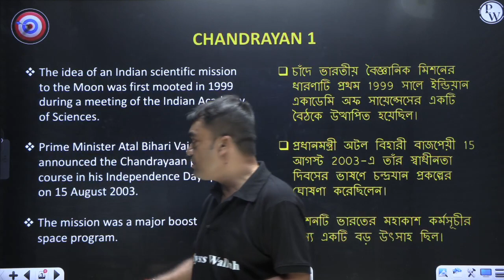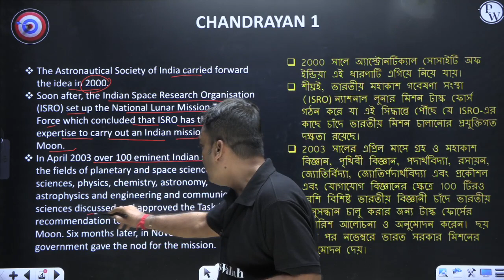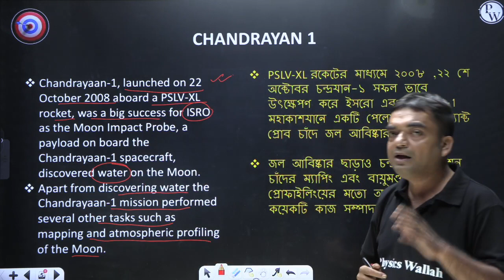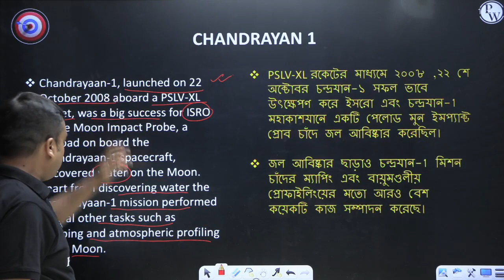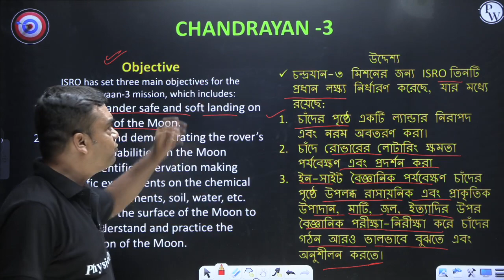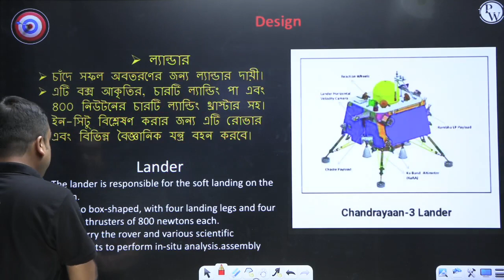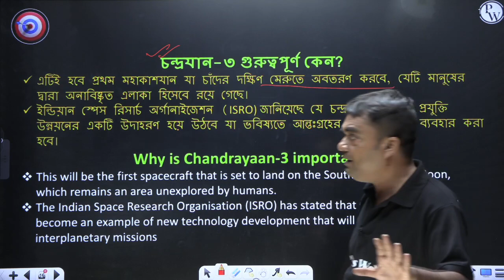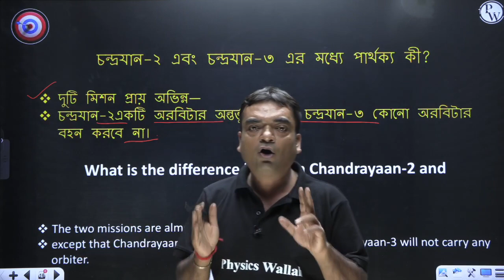ISRO এর Chandrayaan-3 কি সত্যিই ইতিহাস রচনা করতে চলেছে ? | Everything About Chandrayaan-3 Mission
✅ 𝐓𝐨𝐩𝐢𝐜 : ISRO এর Chandrayaan-3 কি সত্যিই ইতিহাস রচনা করতে চলেছে ? | Everything About Chandrayaan-3 Mission

Welcome to our exciting video on Chandrayaan-3, India's upcoming lunar mission! In this video, we delve into the details of this ambitious project, which aims to further our understanding of the Moon and expand India's footprint in space exploration. Discover the objectives, technology, and scientific experiments planned for Chandrayaan-3. Learn about the rover and lander components, the launch vehicle, and the anticipated timeline for this highly anticipated mission. Join us on this captivating journey as we explore Chandrayaan-3 and its significance in India's space exploration endeavors.

✅ 𝐖𝐁𝐏𝐒𝐂 𝐖𝐚𝐥𝐥𝐚𝐡 :
Welcome to WBPSC Wallah! We'll help you fulfill your dream of becoming a WBCS officer with the best guidance.

Join our educational revolution as Physics Wallah comes to West Bengal! Our dedicated team delivers high-quality content for acing the WBCS exam. From video lectures to study notes, we provide regular updates on patterns, syllabus, time management, and strategies.

Let us join forces and embark on this transformative learning experience together. With WBPSC Wallah by your side, there are no limits to what you can achieve! Let's unlock your potential together with WBPSC Wallah!